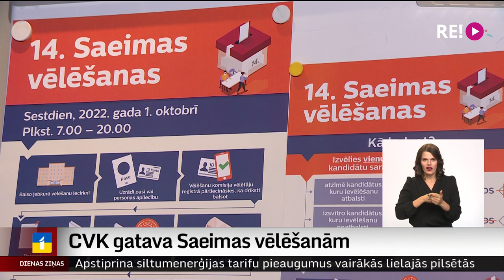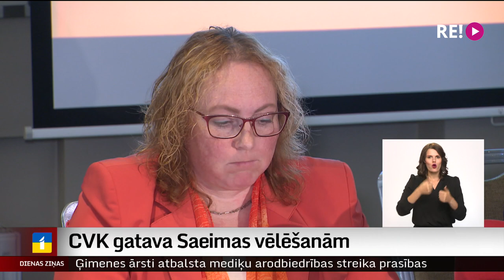CVK gatava Saeimas vēlēšanām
Pusotra miljona cilvēku sestdien varēs ievilkt krustiņus vai svītrot 1829 deputāta kandidātus no 19 partiju sarakstiem. Centrālā vēlēšanu komisija šodien ziņoja, ka 14. Saeimas  vēlēšanām viss ir gatavs! Pirms tam gan vajadzētu jau laikus sameklēt pasi vai identifikācijas karti. Parlamenta vēlēšanās varēs balsot jebkurā iecirknī visā Latvijā  no 7 rītā līdz 8 vakarā. Turpina Madara Līcīte.